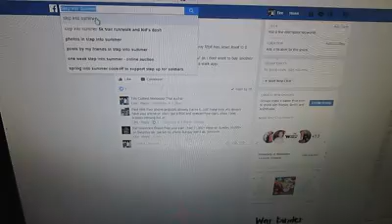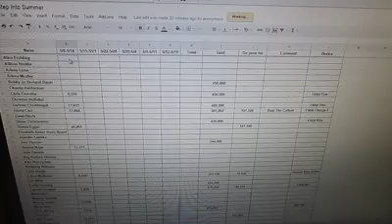Edit Google Sheet